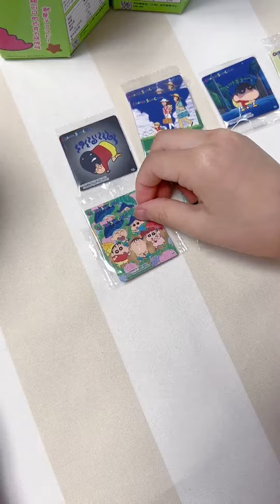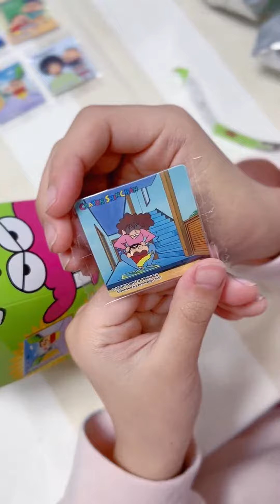預算500清空鱷魚餅乾，開蠟筆小新卡片盲盒！一共能開到多少中不同的卡片呢？ 【大依小忽媽】盲盒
请注意，本视频是我们原创拍摄的作品，所有拍摄过程都保证了安全。訂閱鏈接：